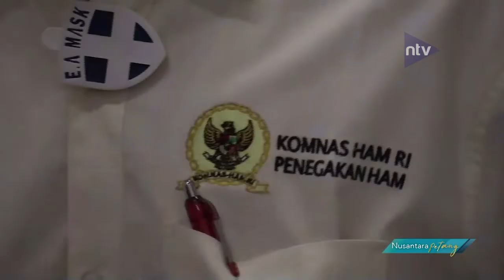Komnas HAM Akan Datangi Lapas Narkotika